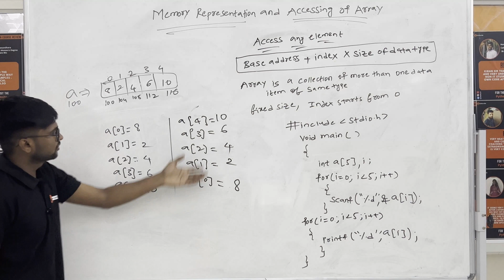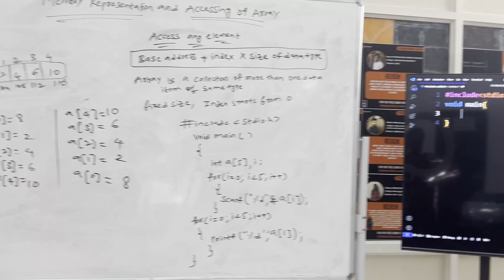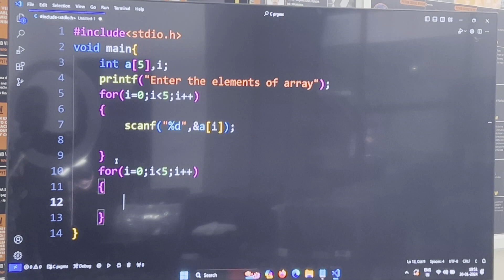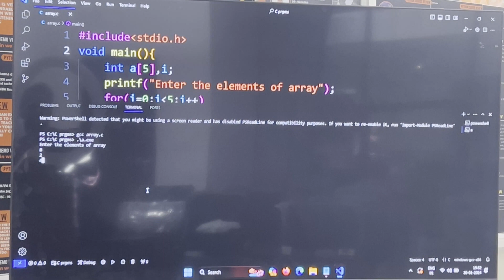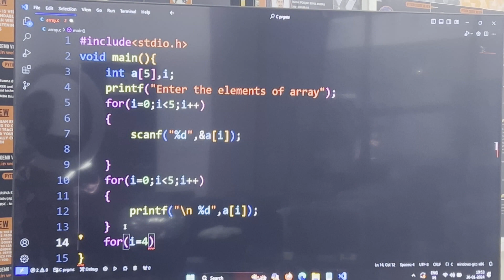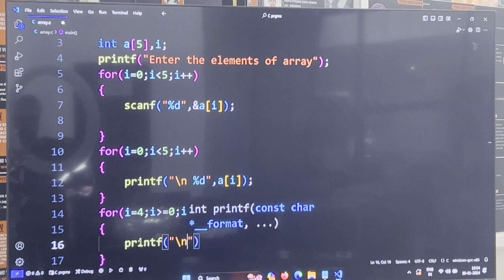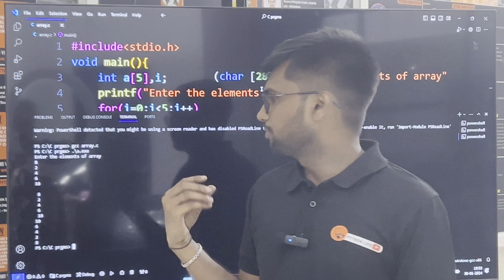memory representation in. C Language Telugu